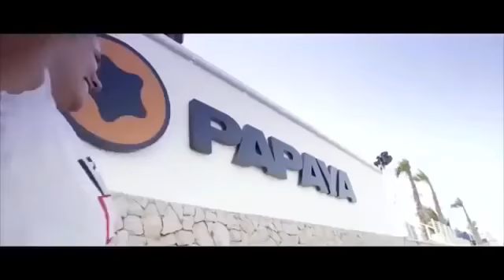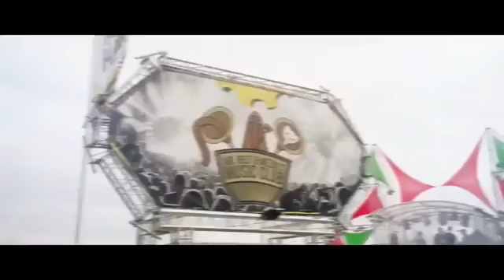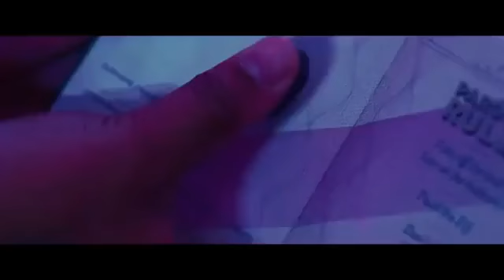Best EDM Festival 2020 Music Mix New Electro House Party Dance Summer Mix #20